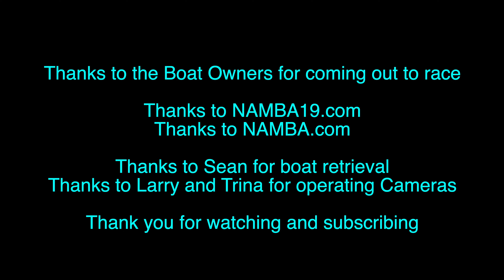Race 7 Saturday RC Boat Legg Lake El Monte CA June 2024